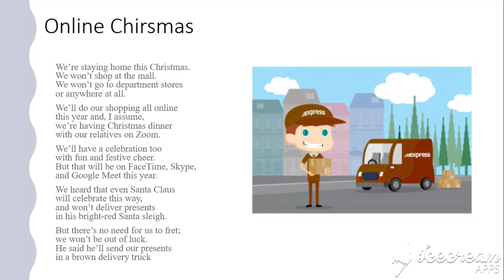Online Christmas - Daily Trivia and More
Online Christmas - Kenn Nesbit

Sorry for the wrong spelling of Christmas